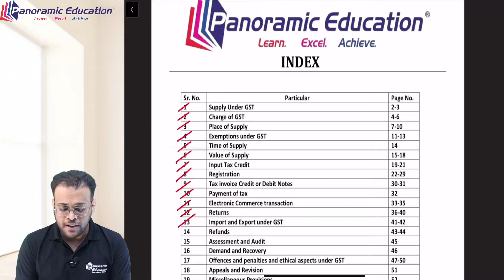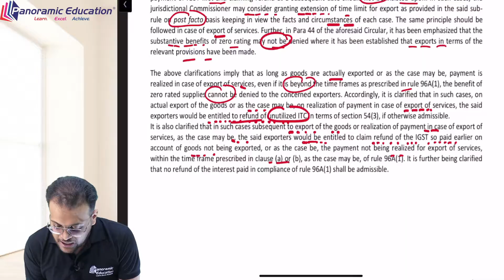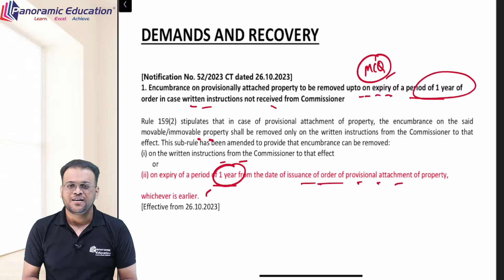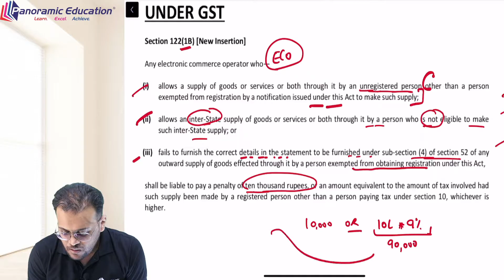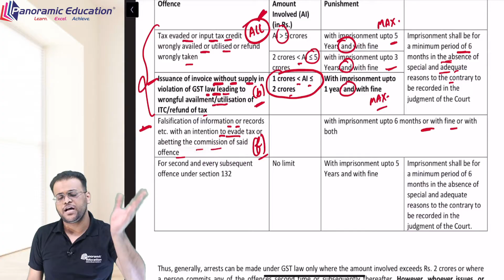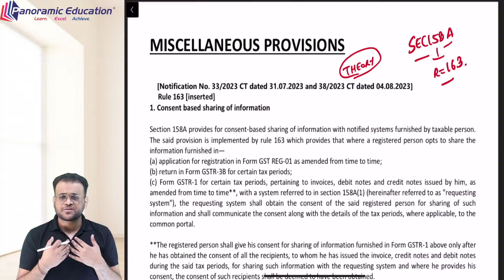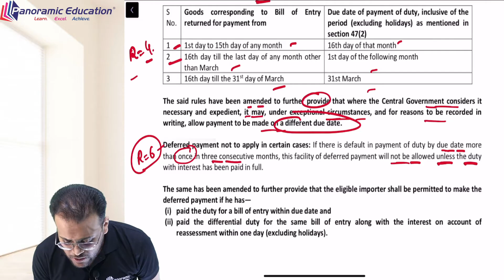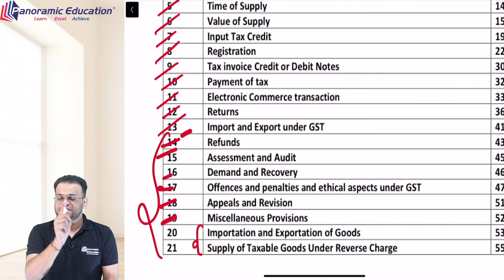IDT AMENDMENTS CA FINAL MAY 2024 | Part 4 | CA Pulkit Jajodia